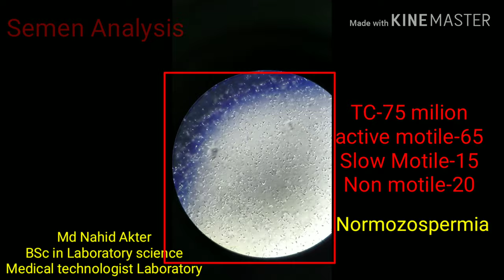#Semen Analysis## How to Semen analysis under microscopic examination at clinical Laboratory